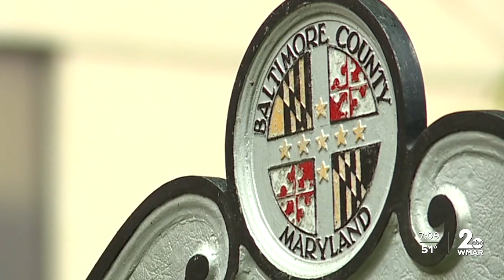Addressing the housing shortage in Baltimore County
For some, buying a house is a dream come true, yet for others in Baltimore County, it has become a nightmare.

“Unfortunately, too many of our neighbors are struggling to become homeowners,” said Baltimore County Executive Johnny Olszewski, “They’re working full time, and they’re raising their families here, but they’ve had to put that American dream on hold.”